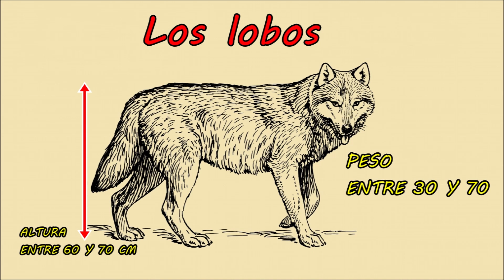Diferencias entre perros y lobos.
En este video vamos a ver cuales son las principales diferencias que existen entre los lobos y los perros.

La música del video es de la biblioteca de audio de youtube.

Las imágenes de video y las fotos son mias y de la página de imágenes gratuitas de pixabay.